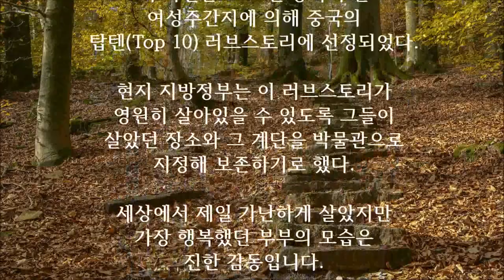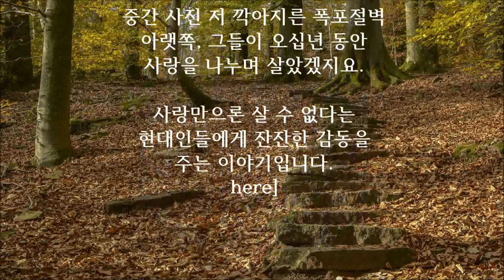아내를 위해 6000개의 계단을 손수 만든 연하남편... 왜 그랬을까?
중국인의 감동 러브스토리

얼마전 중국에서 믿기 어려운
러브스토리가 세상에 알려졌다.
사랑 때문에 살아오던 마을에서
도망쳐 반백년을 함께 살아온
연하남 연상녀 커플의 이야기이다.

평생 동안 아내를 위해 만든
산비탈 6천 돌계단의 일부분과
류와 수 부부의 모습.

50년에 걸쳐 부인(80세)을 위해 산에 6천개의 계단을 손으로 새겨 만든 중국인 할아버지가 그동안 살아왔던 동굴집에서 70세로 생을 마감했다.

지금으로부터 50년도 더 전에 류고장이라는 19세 청년이 수자오귄이라는 29세 과부와 사랑에 빠졌다.

섹스피어 작품 '로미오와 줄리엣'에서처럼 친구와 친척들은 나이차와 수에게 이미 자녀가 있다는 이유를 들어 그들의 사랑을 비난했다.

그시절에는 청년이 연상의 여인을 사랑하는 것은 부도덕하다고 여겨졌었다.

그들은 시장 사람들의 수근거림과 이웃들의 조소를 피하기 위하여 남중경현의 지앙진 마을에 있는 동굴로 숨어들어가 살기로 했다.

전기도 먹을 것도 없어서 처음에는 살기가 몹시 힘들었다.

그들은 산속에 자라는 풀과 나무뿌리 같은 것을 먹고 동굴의 어둠을 밝히기 위해 류가 만든 석유등잔을 켜고 생활했다.

수는 자신 때문에 류가 발이 묶여 고생하는 것을 후회하지 않는지 여러 번 물어봤다.

그때마다 류의 대답은 한결같이 '우리가 노력하고 있으니 생활은 점차 나아질 것'이라고 했다.

류는 산에 산지 두번째 해부터 수가 산을 오르내리기 편하도록 무려 오십년 동안 산비탈에 손으로 계단을 새겨 만들었다.

50년이 지난 2001년 한 모험가 그룹이 그 숲을 탐험하다가 그 노부부와 6천개의 수작업 계단을 발견하고 놀랐다.

그 부부의 일곱 자녀중 하나인 류밍셍은
'저의 부모님은 서로 엄청 사랑해서 은둔해 사신 오십년 동안 단 하루도 떨어져 지내지 않았다.

어머니께서 산 아래로 그리 자주 다니시지 않았지만 아버지는 어머니가 조금이라도 더 편히 다니시도록 6천개 이상의 계단을 손으로 새겨 만드셨다.'고 했다.

이 부부가 평화롭게 살아온 오십년째 어느날 류가 72세의 나이로 농사일을 하다 돌아와 쓰러져 세상을 떠났다.

수는 남편이 그녀의 품에서 세상을 떠날때 앉아서 함께 기도했다.

류가 그토록 극진히 수를 사랑했기 때문에  그가 죽었지만 아무도 그 부인의 손에서 그를 떼어 놓을 수 없었다.

'당신은 평생 나를 보살펴주고 내가 죽을때까지 항상 함께 있겠다 했었는데 이제 이렇게 죽어버리니 나는 이제 어떻게 살란 말입니까?' 하고 울었다.

수는 며칠동안 이 말을 낮게 되풀이 하면서남편의 검은색 관을 붙잡고 눈물을 흘리며 지냈다.

이 사실은 2006년 중국의 한 여성주간지에 의해 중국의 탑텐(Top 10) 러브스토리에 선정되었다.

현지 지방정부는 이 러브스토리가 영원히 살아있을 수 있도록 그들이 살았던 장소와 그 계단을 박물관으로 지정해 보존하기로 했다.

세상에서 제일 가난하게 살았지만 가장 행복했던 부부의 모습은 진한 감동입니다.
중간 사진 저 깍아지른 폭포절벽 아랫쪽, 그들이 오십년 동안 사랑을 나누며 살았겠지요.

사랑만으론 살 수 없다는 현대인들에게 잔잔한 감동을 주는 이야기입니다.